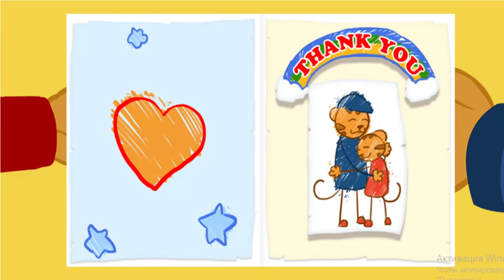Daniel Tigre em Português - Daniel Toma Uma Injeção S01E19 (HD - Episódios Completos)